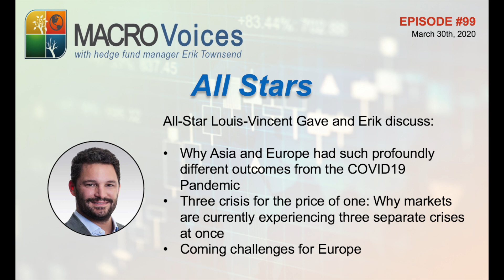All-Stars #99 Louis-Vincent Gave: We’re experiencing three crises disguised as one!